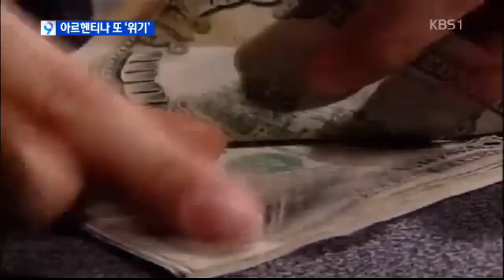20140731 뉴스9 - 아르헨티나 13년 만에 또 국가 부도 ‘위기’